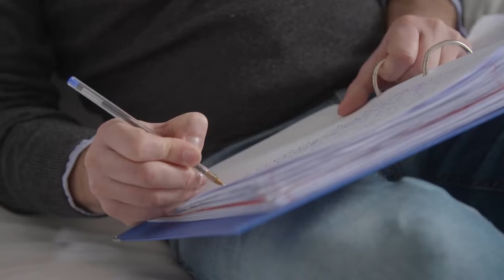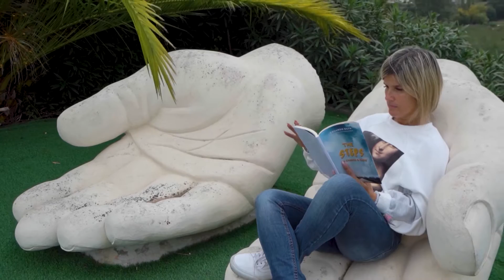Villa Ramadas GGZ BV item 1 en 2 S05E02 4 december 2022; Zorg op maat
De kwaliteit en betaalbaarheid van de gezondheidszorg nu en in de toekomst zijn belangrijke onderwerpen in de politiek, het beleid en de praktijk. De afgelopen jaren is er veel veranderd in de zorgsector. Door de invoering van deels gereguleerde marktwerking is ondernemerschap in de gezondheidszorg steeds belangrijker geworden. Wij gingen langs bij Villa Ramadas om hier meer over weten te komen.